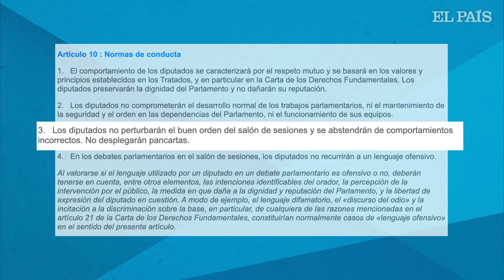IRENE MONTERO no puede llevar la kufiya palestina en el Parlamento Europeo: ¿qué dicen las normas?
“Antes de tomar la palabra, debe quitarse el pañuelo”. La vicepresidenta del Parlamento Europeo, Christel Schaldemose, ha interrumpido a la eurodiputada de Podemos Irene Montero durante una sesión este martes en Bruselas. Montero llevaba una kufiya, el tradicional pañuelo de Oriente Próximo que se ha convertido en un potente símbolo de la causa palestina. El uso del pañuelo ha generado controversias repetidas dentro de la Eurocámara, como se puede ver en este vídeo que repasa qué recoge el código de conducta de los eurodiputados sobre símbolos y vestimenta.